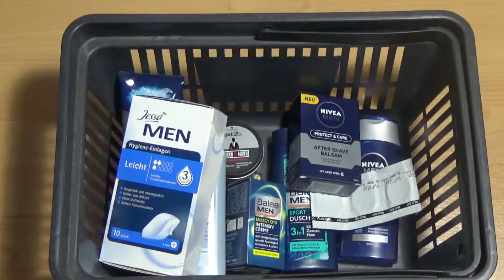Das Kochbuch für Männer [Aus Kochecke Folge 4]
Können Frauen aus einem Kochbuch das ausschließlich für Männer ist kochen? Erfahrt es in diesem Clip.